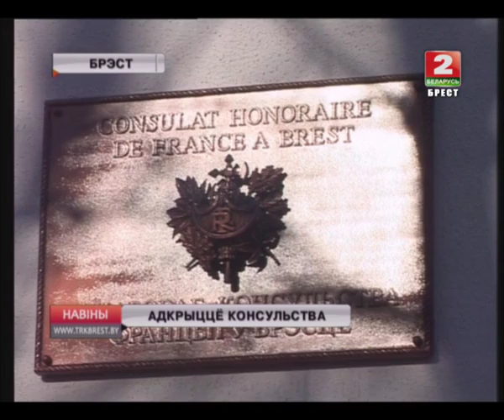АДКРЫЦЦЁ КОНСУЛЬСТВА (Відэа)